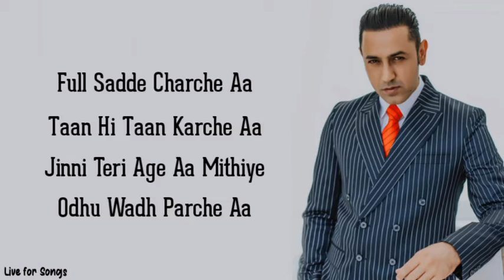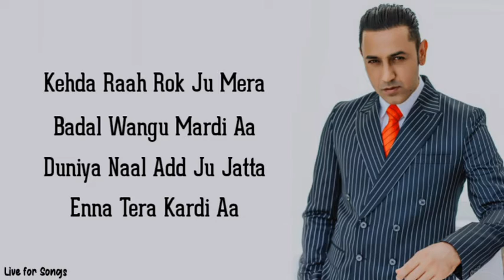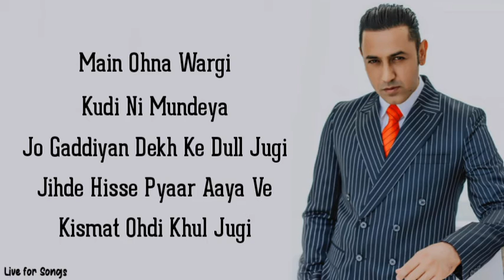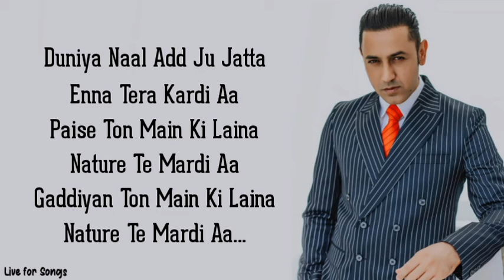2 Seater (Lyrics) – Gippy Grewal ft. Afsana Khan | The main Man | Ikwinder Singh | Amrit Mann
2 Seater (Lyrics) – Gippy Grewal ft. Afsana Khan | The main Man | Ikwinder Singh | Amrit Mann

2 Seater (Lyrics) song sung by Gippy Grewal ft. Afsana Khan is Latest Punjabi song from album “The Main Man” and the music of this new song is given by Ikwinder Singh while lyrics penned by Amrit Maan and music video is released by GeetMp3.

2 Seater Song Details:
Song: 2 Seater
Album: The Main Man
Singer: Gippy Grewal, Afsana Khan
Lyrics: Amrit Maan
Music: Ikwinder Singh
Label: GeetMP3

2 Seater Lyrics:

Full Sadde Charche Aa
Taan Hi Taan Karche Aa
Jinni Teri Age Aa Mithiye
Odhu Wadh Parche Aa

Mudd Ke Na Patti Jaave
Jhandi Jithe Gaddi Ae
Kaali Tere Suit De Wargi
2 Seater Gaddi Ae

Sanwale Rang Jatta De
Thinking Par Waddi Ae

Nakhre Di Deadline Main
Paper Di Headline Ton
Dooron Main Lishka Maara
Challenge Karaan Sunshine Nu

Kehda Raah Rok Ju Mera
Badal Wangu Mardi Aa
Duniya Naal Add Ju Jatta
Enna Tera Kardi Aa

Paise Ton Main Ki Laina
Nature Te Mardi Aa
Gaddiyan Ton Main Ki Laina

Yaaran Vich Vasdi Jihdi
Pehle Dino Jaan Aakhde
Jehdi Seh Samjh Na Aave
Osse Nu Maan Aakhde

Paaya Main Valentino
Jatt Ni Ajj Hattde Pino
Oh Dabba Vich Tunni Firde
Jo Ghar Di Kaddi Ae

2 Seater Gaddi Ae

Main Ohna Wargi Kudi Ni Mundeya
Jo Gaddiyan Dekh Ke Dull Jugi
Jihde Hisse Pyaar Aaya Ve
Kismat Ohdi Khul Jugi

Hor Ki Karaa Tareef Chobara
Ankha Neeriyan Thief Chobara
Kudiyan De Sardar Ne Wajde
Kudi Tu Jehde Ghar Di Aa